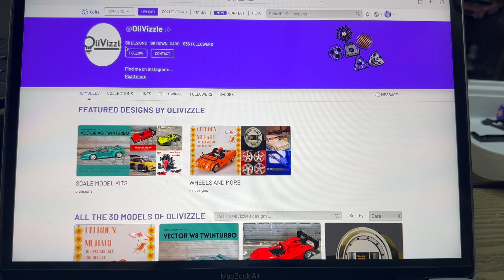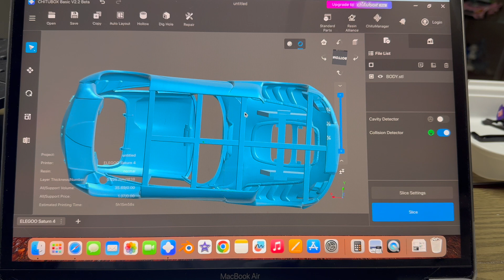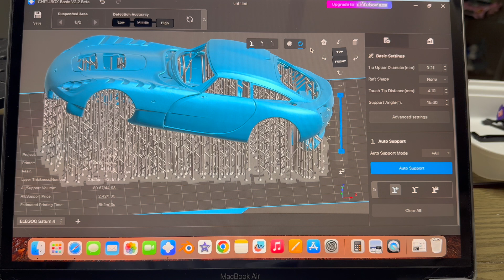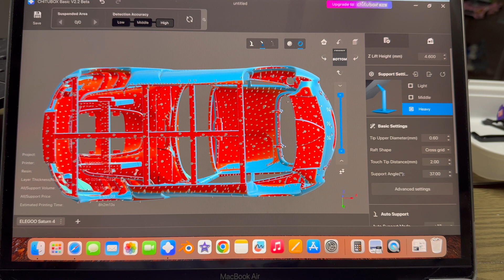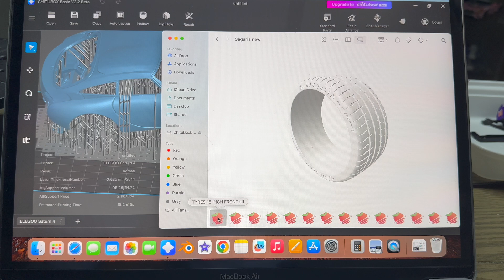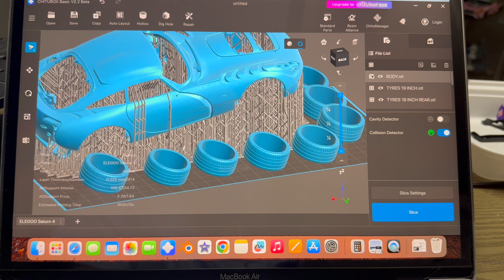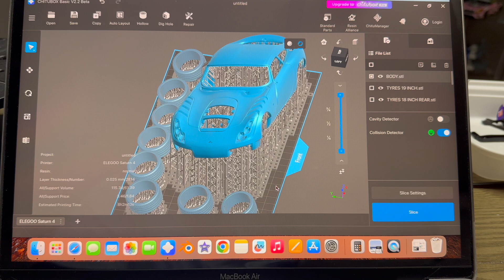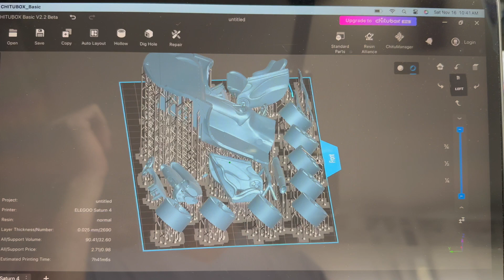I 3D Resin printed a TVR Sagaris 1/24 model from Olivizzle - Elegoo Saturn 4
Coming very soon to Oliver's Cults 3d page is this 1/24th scale TVR Sagaris curbside model kit.  Watch along as I prepare the parts in Chitubox slicer and print the parts using my Elegoo Saturn 4 printer with 8k Space Grey resin.

For the Youtube algorithm : 3D printed model complete idiot guide to resin printing SATURN 4 Elegoo CHITUBOX 3D 8k water washable Resin Scale Model Car Hobby Tamiya Aoshima Fujimi Hasegawa Revell AMT Johan Mobeus 1/24 1/25 scale plastic Luka HPI Mokei A4 Kota

Thanks again for watching and supporting the channel.

James